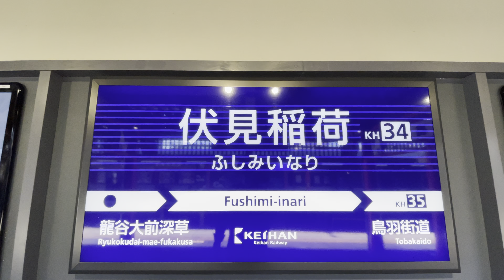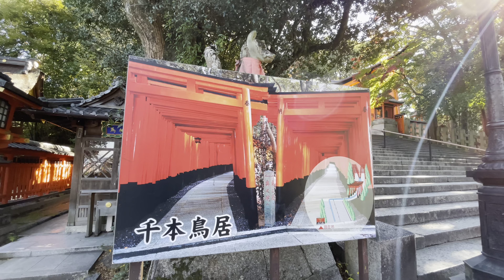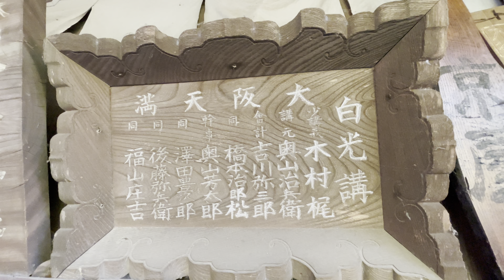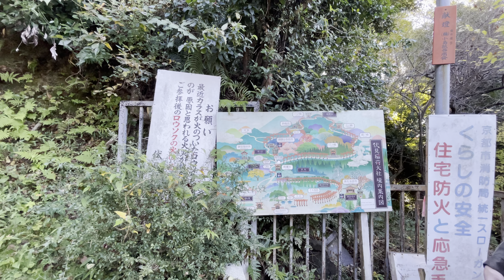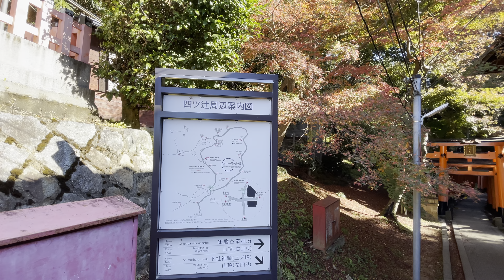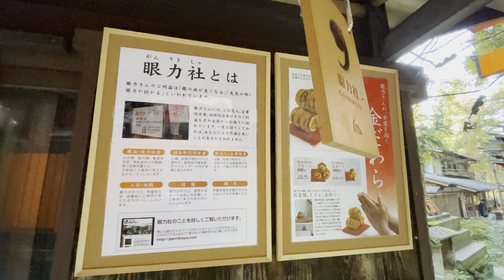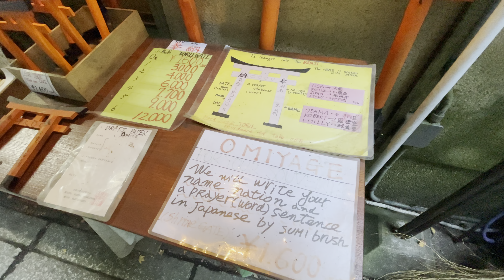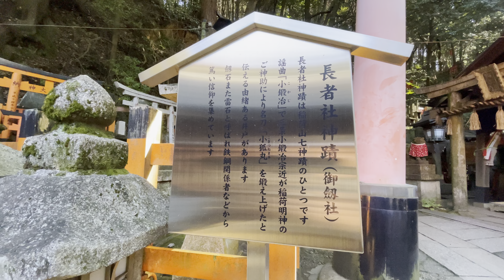〚4K〛iPhone12ProMax Walking in Fushimi-Inari Taisha, Kyoto, Japan Nov-2020 京都 伏見稲荷大社を散策してみた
京都の観光地でも1,2を争う人気のスポット、伏見稲荷大社。
もちろん有名な千本鳥居だけでなく、その歴史も1000年以上と古く、日本を代表する神社です。
今まで何度か訪れたことがありましたが、一番上まで登ったことは無く、今回一ノ峰まで登ってみました。
もう秋も終わり冬に入る時期でしたが、階段が多くかなり汗をかくくらいの運動になりました。

0:00~ 京阪本線 伏見稲荷駅ホーム　Keihan Fushimi-Inari Station
5:25~ JR奈良線 稲荷駅　JR Inari Station
5:40~ 大鳥居　Otorii
7:30~ 楼門　Romon Gate
8:50~ 本殿　Honden
12:40~ 千本鳥居　Senbon Torii
22:50~ 熊鷹社　Kumatakasha
26:50~ 三ツ辻　Mitsutsuji
35:10~ 四ツ辻　Yotsutuji
57:15~ 一ノ峰　Top

HDRビデオはオン。4K 60fps、超広角カメラで撮影。
HDR video on. 4K resolution, Frame rate 60FPS, Using Ultra Wide Camera.

この動画の撮影機材はDJIのオズモモバイル3とAppleのiPhone12ProMaxになります。
This video was taken with DJI OsmoMobile3 and Apple iPhone12ProMax.
IMG 1306

Apple iPhone12ProMax